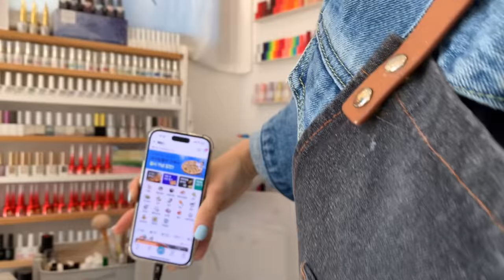Let's make nail color charts | 컬러 차트 만들기 | 네일샵 브이로그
💌If you are bilingual in English and another language, please help translate the video into your fluent language.